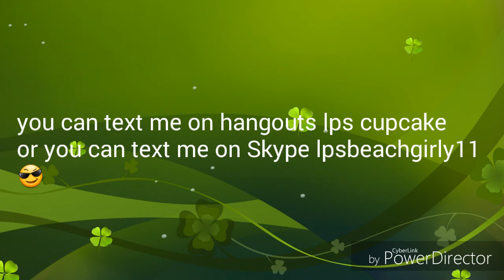What to upload?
I'm uploading one video but I need other ideas